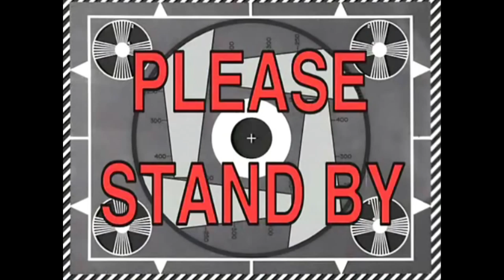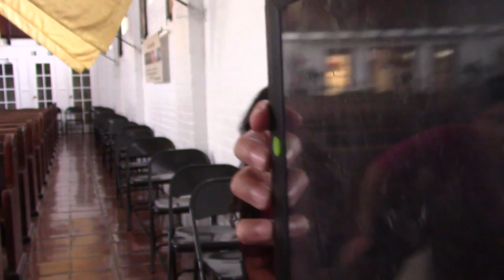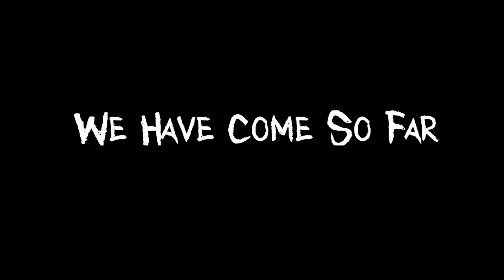We Have Come So Far BLOOPERS | NSCK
Enjoy the bloopers and outtakes!

Had a blast filming this short film for our class!